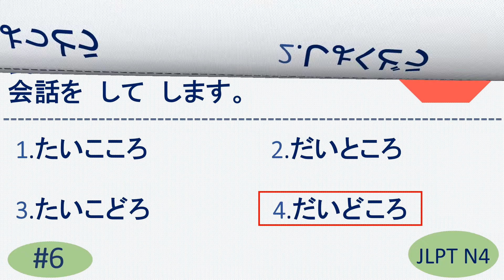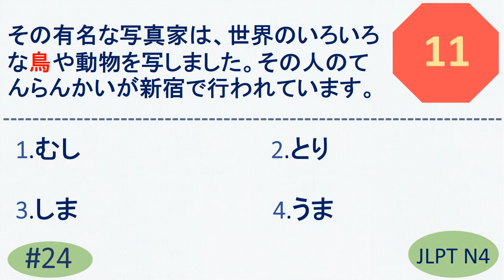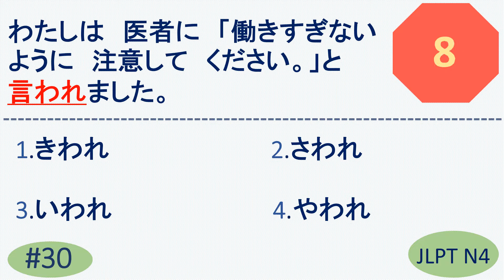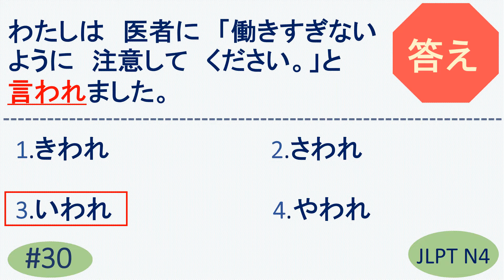JLPT N4 Vocabulary Questions and Answers | JLPT N4 Mock test | JLPT N4 Exercise | JLPT N4 漢字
JLPT N4 Vocabulary Questions and Answers | Sample JLPT Questions and Answers | Model Test | Japanese | JLPT N4 Vocabulary Sample Test | JLPT N4 exercise | JLPT Mock test | JLPT N4 漢字 | JLPT N4 かんじ | n3 vocabulary

JLPT N2 Kanji questions
N3 vocabulary
n3 kotoba
n3 ことば
n3 言葉
JLPT N3 Kanji questions
N4 vocabulary
n4 kotoba
n4 ことば
n4 言葉
n4 kanji
n4 かんじ
n4 漢字
JLPT N4 Kanji questions
JLPT N5 Kanji questions